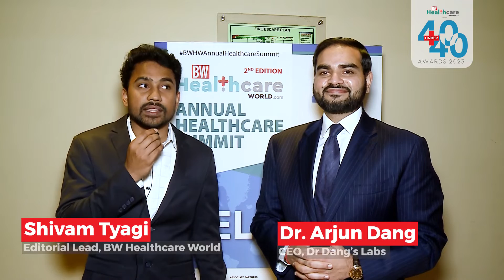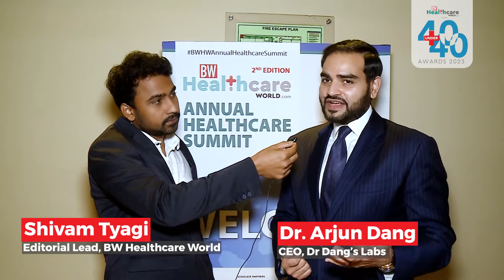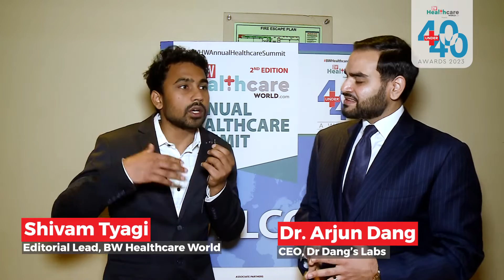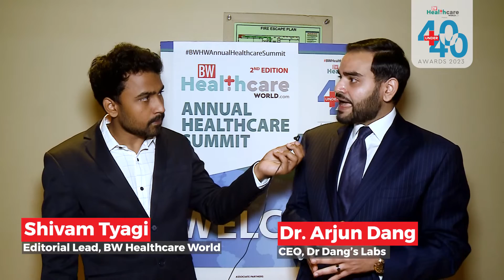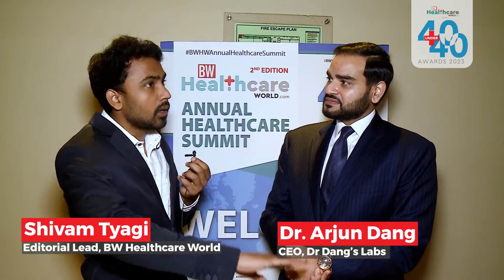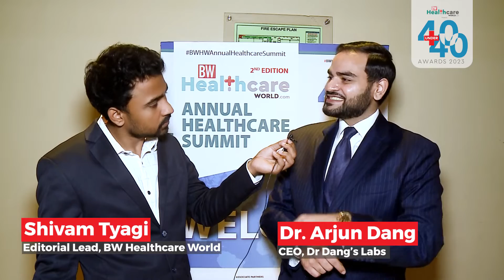In Conversation with Dr. Arjun Dang | The Annual Healthcare Summit & 40 Under 40 Awards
Dr. Arjun Dang, CEO, Dr. Dang's Labs in conversation with Mr. Shivam Tyagi, Editorial Lead, BW Healthcare World at the The Annual Healthcare Summit & 40 Under 40 Awards